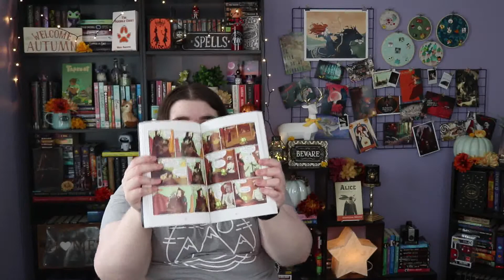September Wrap Up | 2020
Hey guys! Can you believe that it's already the end of September? It feels like it should still be the middle of summer. I hope that your reading this month went well. Stay safe out there and remember to wear a mask! :)